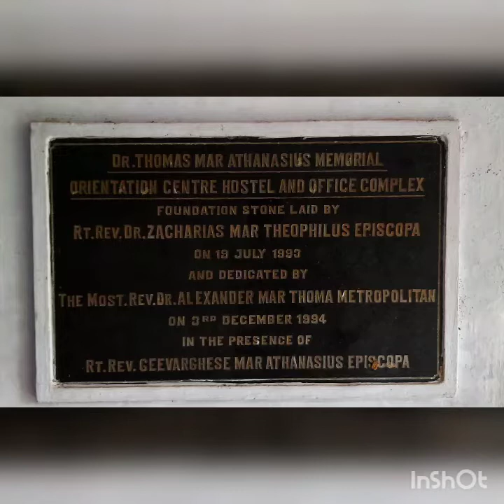TMAM RESEARCH AND ORIENTATION CENTRE. MANGANAM, KOTTAYAM